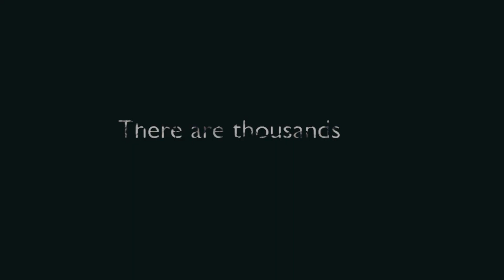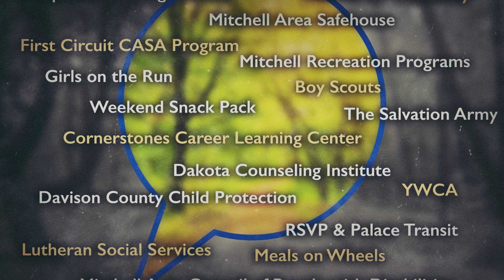2016 - One Voice